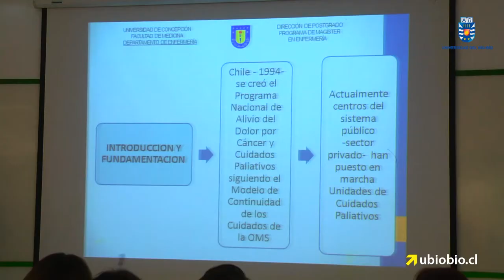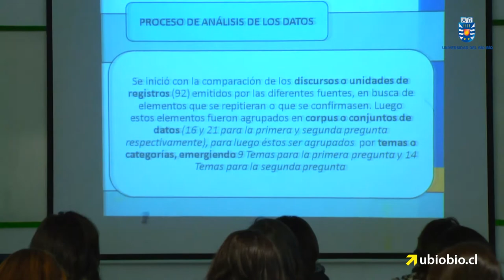Académica de Enfermería realiza importante aporte en cuidados paliativos en enfermos terminales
Académica de Escuela de Enfermería, Sonia Contreras, realizó importante aporte en cuidados paliativos en enfermos terminales. La investigación para tesis de Magíster en Enfermería se centró en el nivel secundario del programa de postrados, tomando en cuenta el testimonio de profesionales y actores involucrados en el área de la salud.